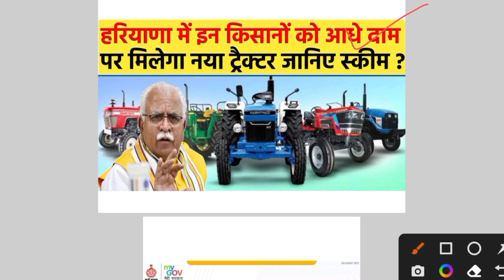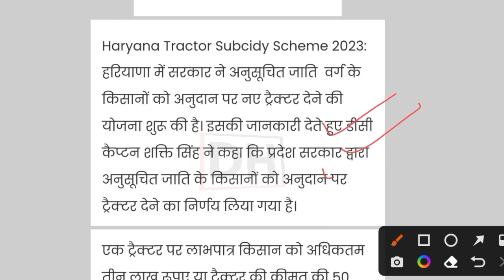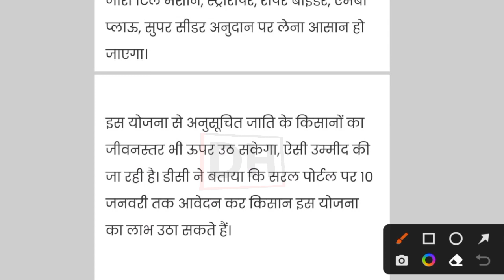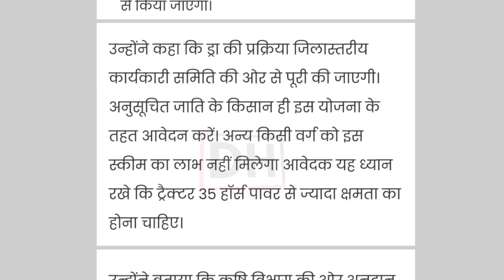हरियाणा में इन किसानों को आधे दाम पर मिलेगा नया ट्रैक्टर फटाफट आवेदन करें - Haryana Tractor Subsidy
Haryana Tractor Subsidy Schemes ke liye Avedan kaise kare?